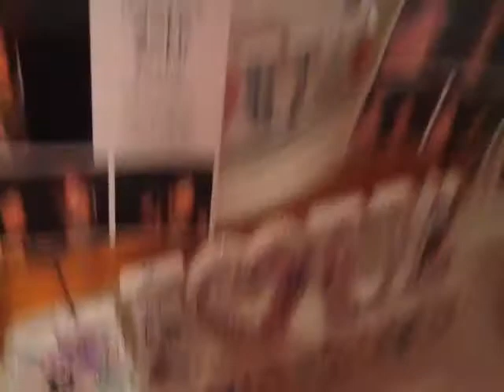Failure of cutting open squishy toys